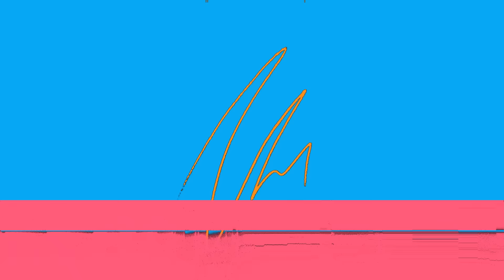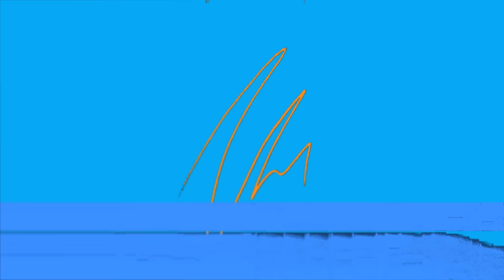62% of BIRTH CERTIFICATES don't name the FATHER | Pali Lehohla